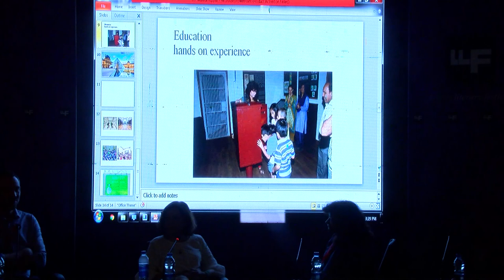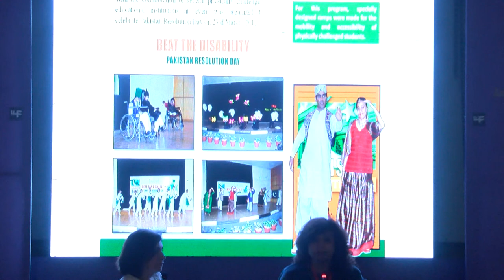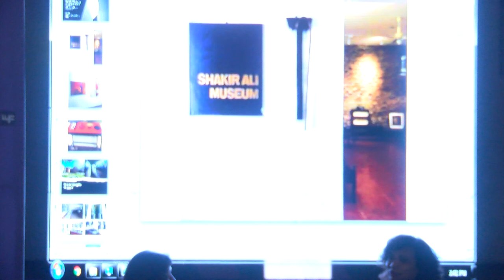Mainstreaming Museums - (LLF 2022)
Asma Ibrahim, Director SBP Museum, Ghazala Rahman, pioneering furniture designer, Louvre Museum curator Jean-Baptiste Clais, and Safiullah Baig Moderated by Nadhra Khan, Sikh-period art historian, LUMS